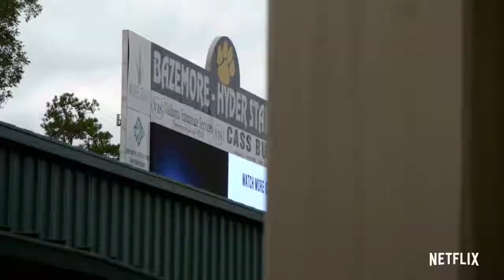Titletown High official Trailer